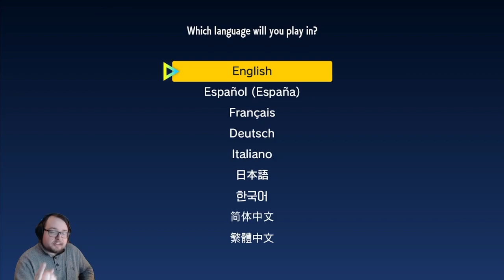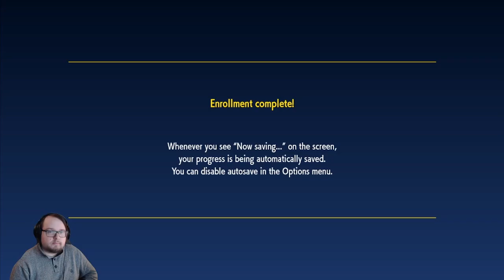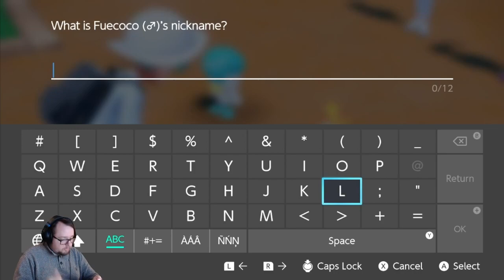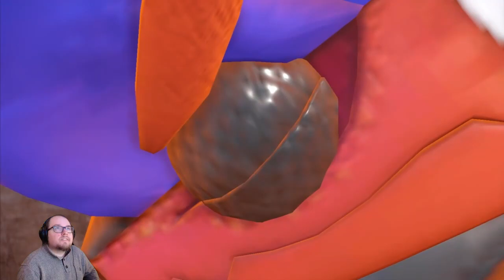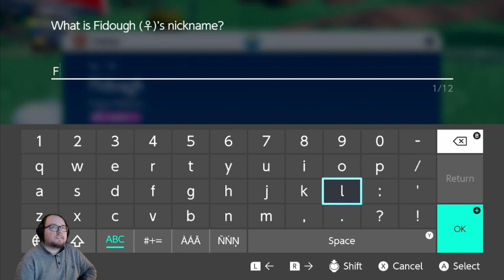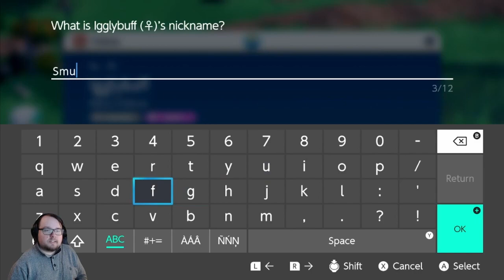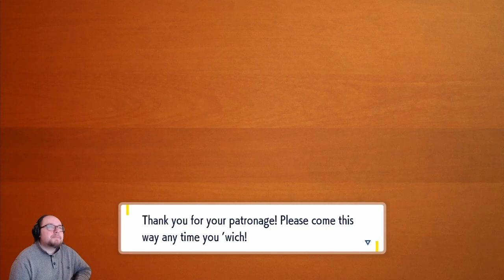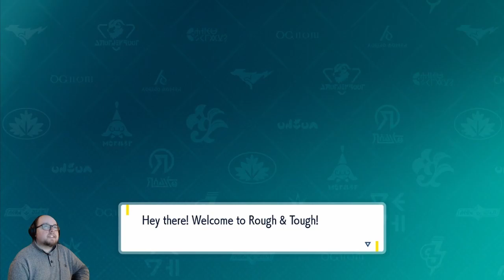BACK TO SCHOOL (Pokemon Scarlet - January 2nd, 2023 VOD)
It is our first taste of Pokemon Scarlet! I run around and catch some cute Pokemon as I looked to build my all-food team. This is from a stream on January 2nd, 2023.